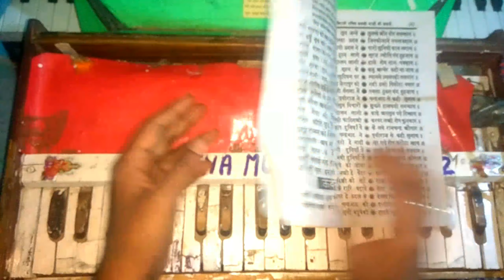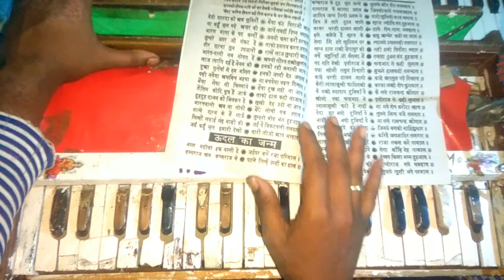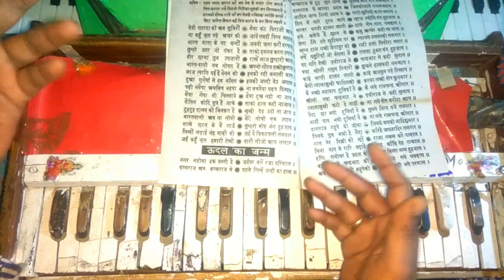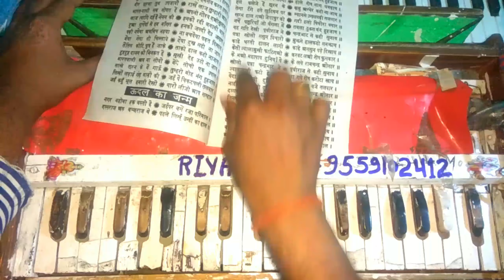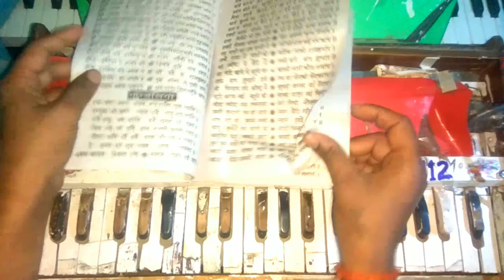पक्की आल्हा सिखे हरमोनियम पर!!जरुर